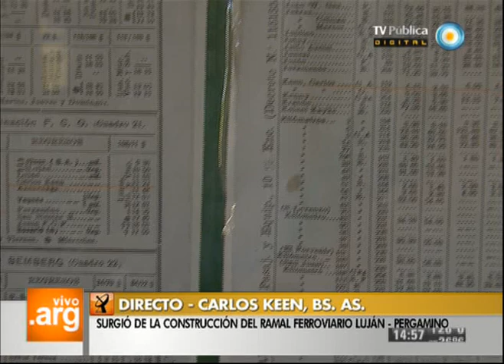Vivo en Argentina - Bs. As. - Carlos Keen - 18-04-13 (2 de 3)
Visitamos el pueblo bonaerense de Carlos Keen, ubicado a 90 km de la Ciudad de Buenos Aires. Repasamos su historia a partir de 1875 con la prolongación del ramal Pergamino del ferrocarril, y hablamos de las actividades turísticas que ofrece la localidad a todo aquel que la quiera conocer. Además conocemos de qué se trata la producción local de girgolas.